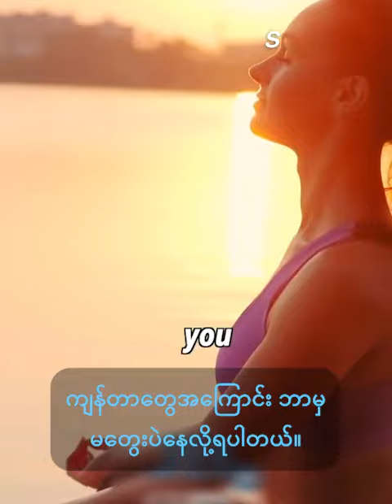🌄 မနက်ခင်း နိုးနိုးချင်းမှာ ဒီအကျင့်လေးကို လုပ်ကြည့်ပါ